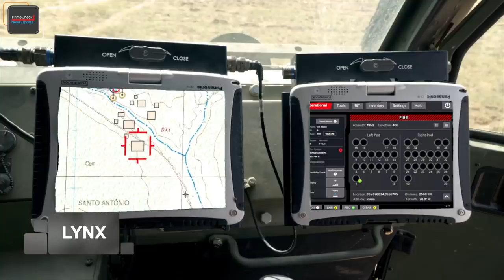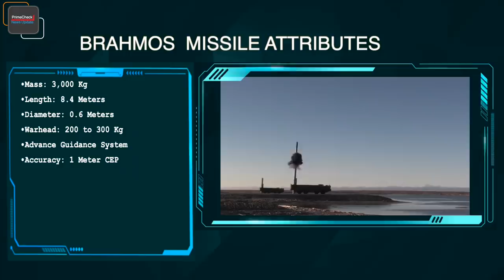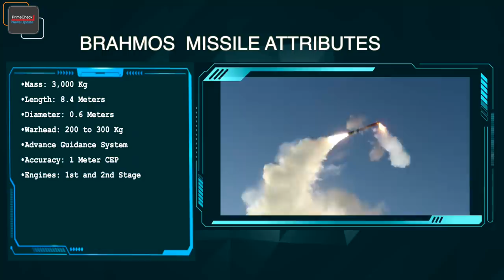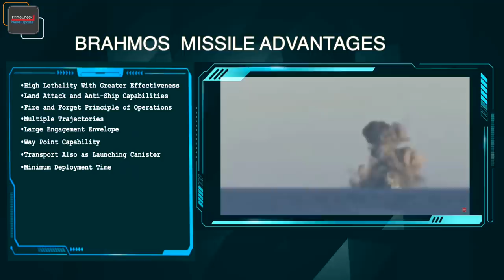Brahmos Supersonic Cruise Missile with 500 km range | Philippine Army & Navy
The Philippines is boosting its coastal defense, which is now pursuing to acquire a medium-range ramjet supersonic BrahMos cruise missiles for the first Philippine weaponry with deterrent capability.

Source: MaxDefense